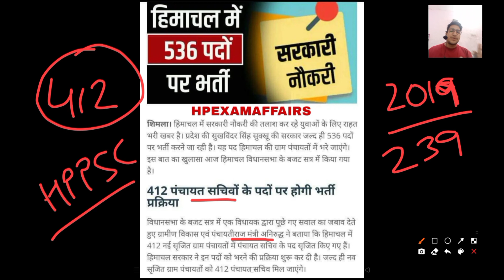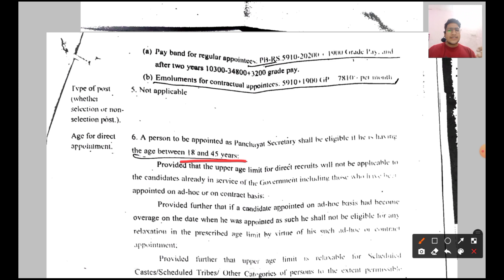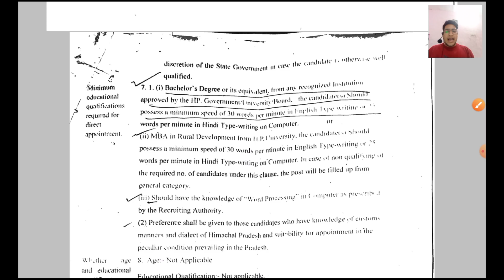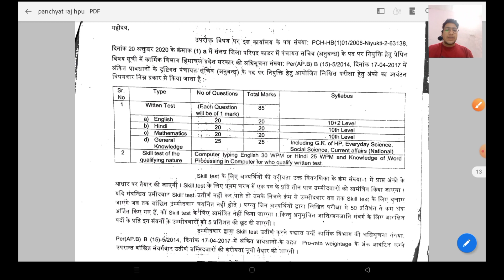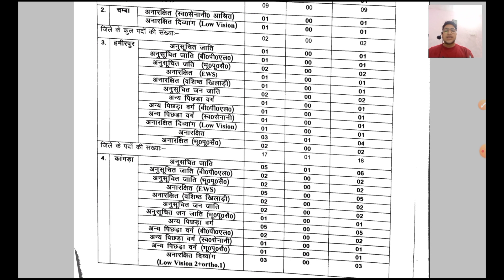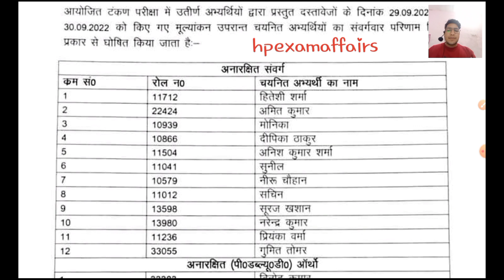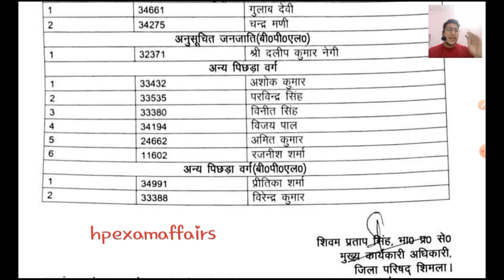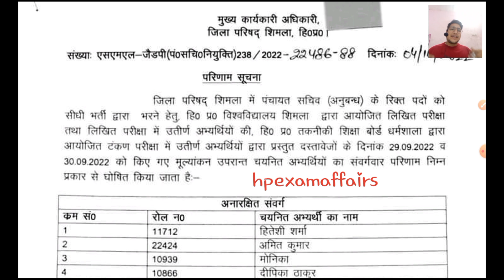HP Panchayat Secretary Recruitment 2023 | 536 Vacancies | Himachal Pradesh | hpexamaffairs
👇👇Our Products 👇👇

HP Sub-Inspector 2022 Complete Study Material with Test Series

HPSSC JOA IT Complete Study Material with Test Series

HRTC Conductor 2022 Complete Study Material with Test Series

1) HP Police Sub-Inspector
2) JBT Commission
3) Conductor
4) Patwari
5) JOA IT
6) Home Guard
7) Forest Guard
8) Jail Warder
9) Panchayat Secretary
10) TGT Commission
11) HP Police Constable
12) Naib Tehsildar

• 200+ Recorded lectures
• 100+ PDF Notes
• 100+ Test series
• 100+ Previous Papers
• Doubt Sessions